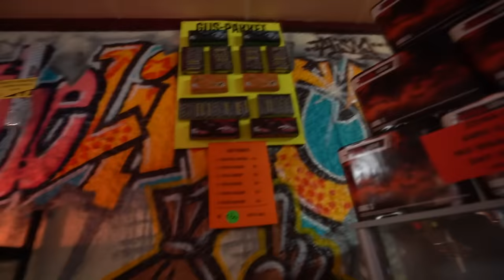DIT NIEUWE ZIEKE VUURWERK UIT BELGIE AFSTEKEN!